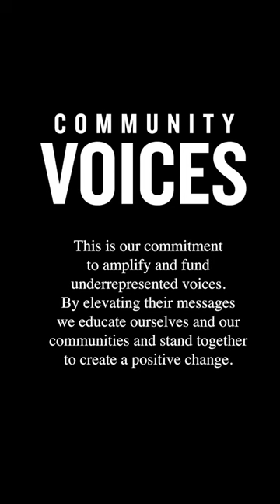Community Voices #142 | Feat. StellaStandingBear | JD Sports US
Join JD Sports US as we speak to award winning Lakota artist, Stella Standingbear to discuss her successful music career, representing the Lakota people, the importance of Native American History Month and the impact of the Oglala Lakota Artspace.